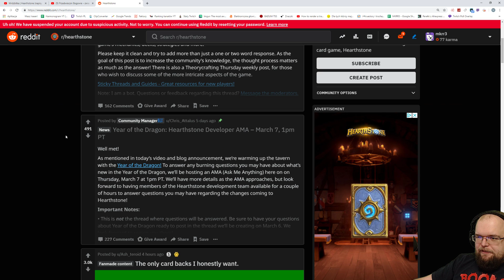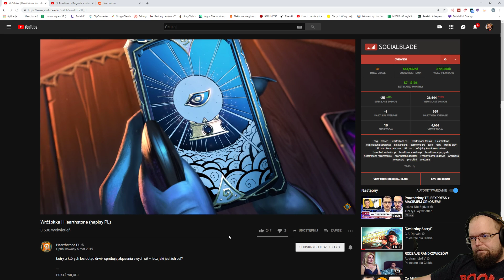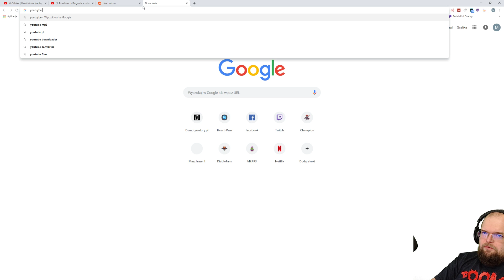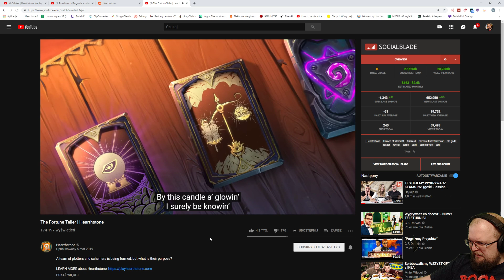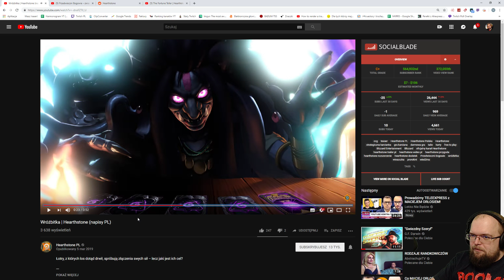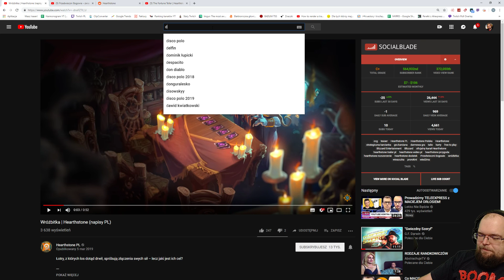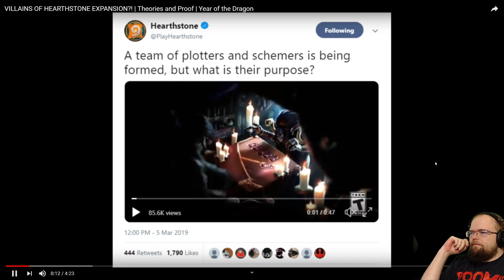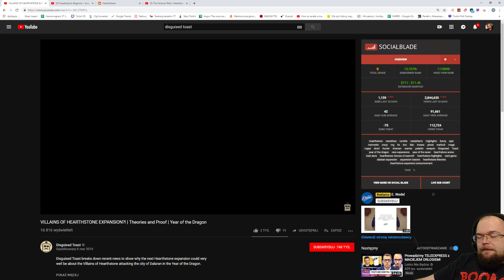BADAMY TAJEMNICZĄ ZAPOWIEDŹ DODATKU